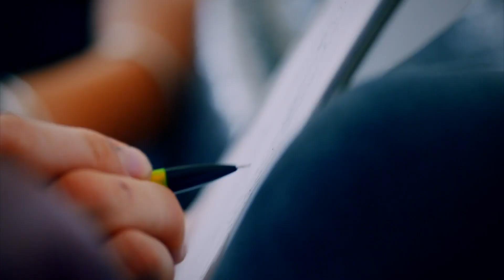Cheryl and Bieber Superfan Tattoos | Tattoo Fixers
Nate and Emma visit the Tattoo Fixers studio to have some work done. Both are superfans and thanks to Jay and Sketch, they get help with some brand new ink!